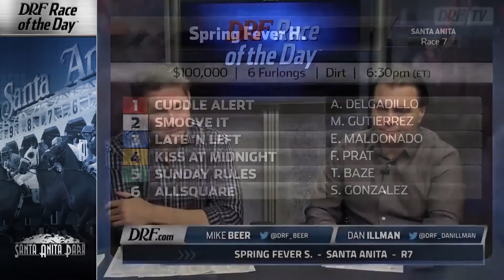Sunday Race of the Day - Spring Fever Stakes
Dan Illman and Mike Beer preview the Sunday Race of the Day - Spring Fever Stakes